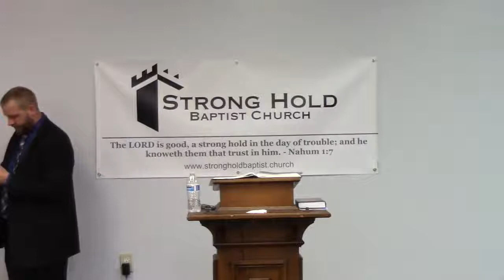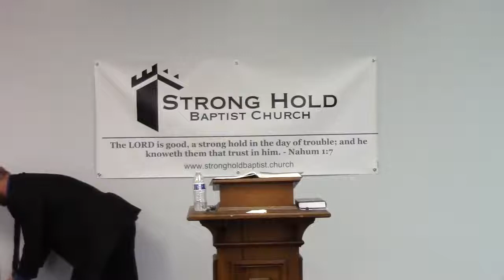How False Teachers Work (Sam Gipp EXPOSED)